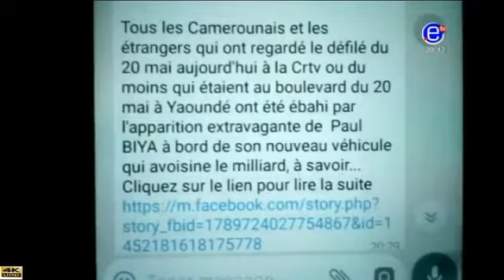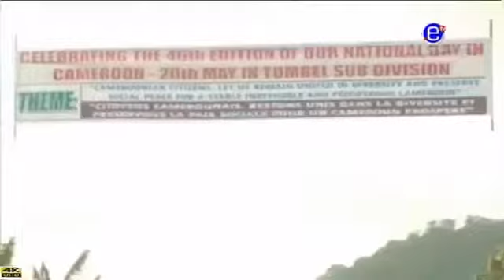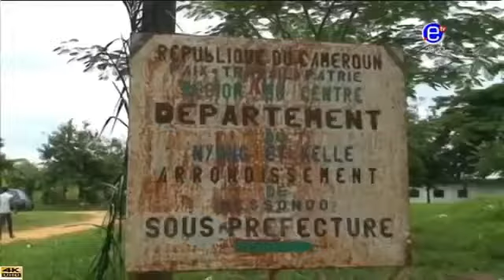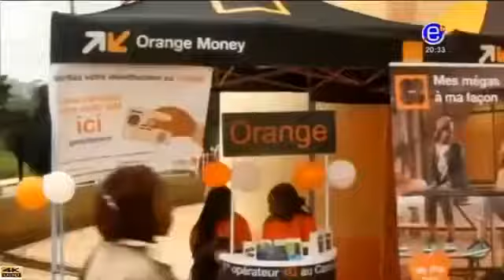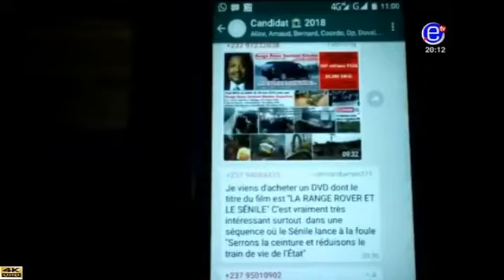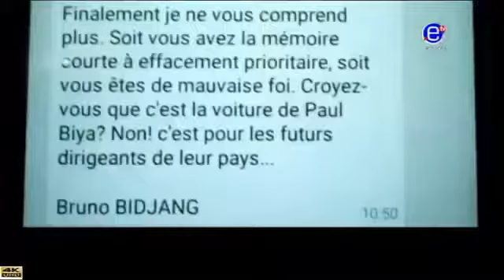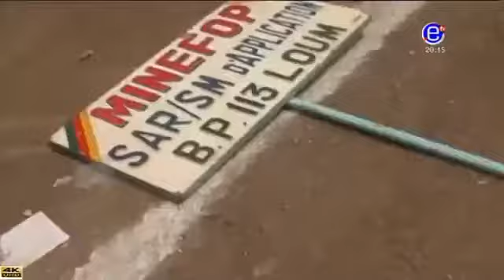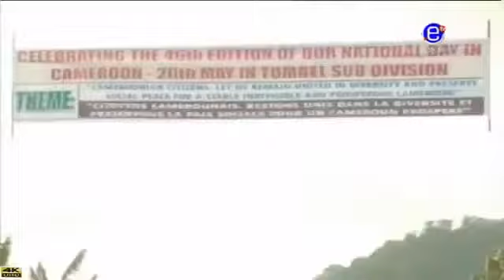EQUINOXE TV JOURNAL 20H00 (LES USA DEMANDENT ILS A PAUL BIYA DE LAISSER LE POUVOIR?)